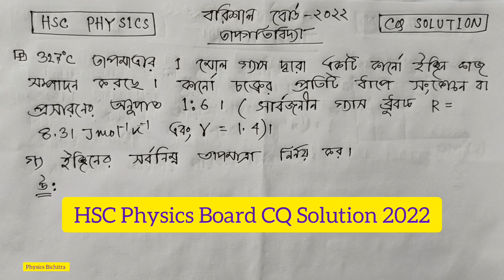HSC Physics| বরিশাল বোর্ড ২০২২| সৃজনশীল সমাধান| পদার্থবিজ্ঞান| তাপগতিবিদ্যা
HSC Physics 2nd Paper CQ Answer 2022 Barishal Board. তাপগতিবিদ্যা।

In this video, we will be discussing the solution of hsc 2022 barisal board physics 2nd paper cq solution. Chapter - Thermodynamics. Determine the value of temperature and work done.

1. hsc physics cq solution 2021 Barishal Board
2. physics cq solution ssc 2022 Barishal board
3. Barishal board hsc 2022 cq solution physics
4. hsc 2022 physics cq solution barishal board
5. hsc 2022 physics question solution barishal board
6. hsc 2022 Physics CQ Solve barishal Board
7. HSC CQ Solution 2022 barishal Board
8. hsc exam 2022 Physics solution
9. hsc Physics cq solution 2022
10. hsc 2022 Physics question solution
11. hsc exam 2022 Physics question solution
12. hsc cq solution 2022
13. hsc Physics cq question solution 2022
14. hsc exam 2022 question solution
15. hsc Physics barishal board question solution
16. hsc Physics board cq solution
17. Physics board cq answer 2022
18. hsc physics thermodynamics cq solution 2022